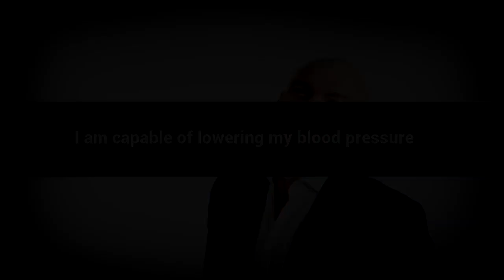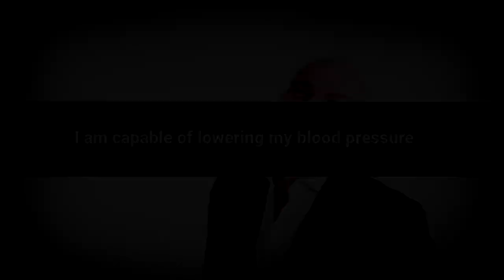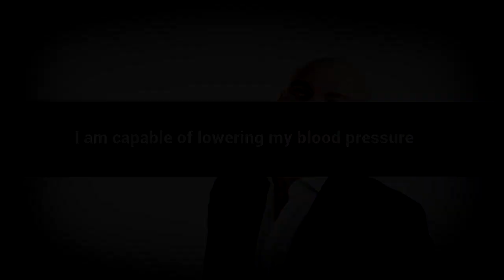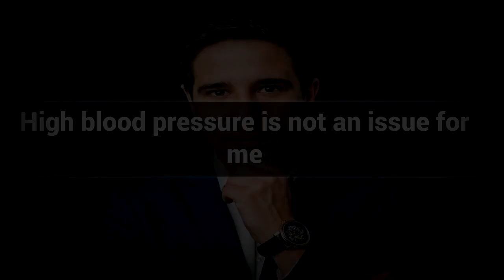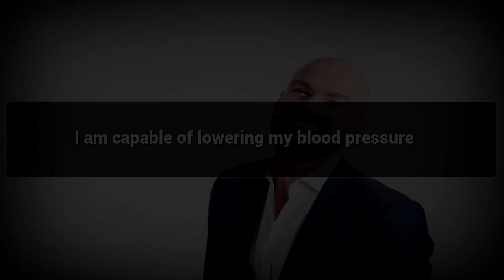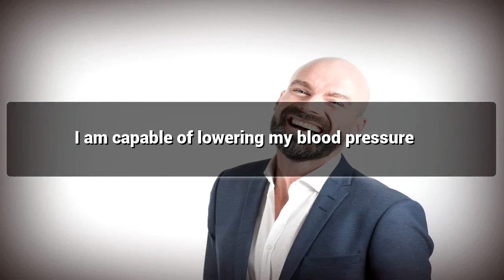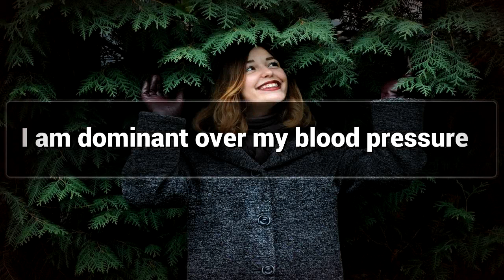Lowering Blood Pressure affirmations mp3 music audio - Law of attraction - Hypnosis - Subliminal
Positive Affirmations for Lowering Blood Pressure.

Watch this Positive Affirmations video for Lowering Blood Pressure and Lead a Happy Life